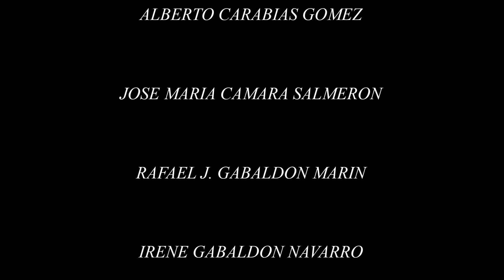Concurso Fotografía Semana Santa 2016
XXIX Concurso de Fotografía Semana Santa de Cieza 2016